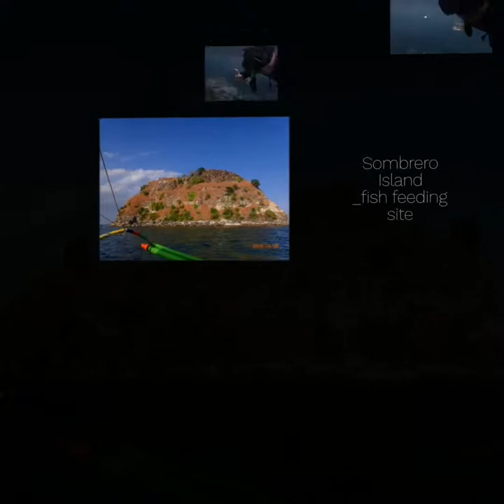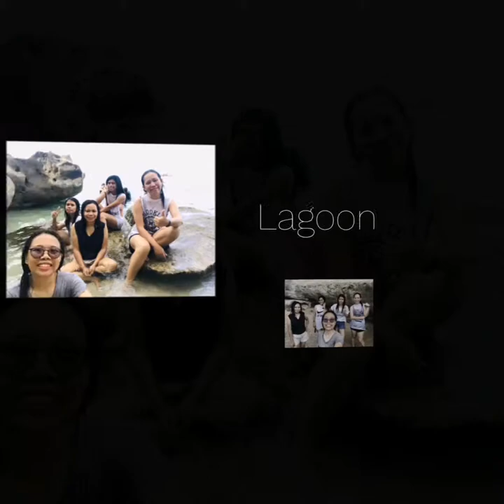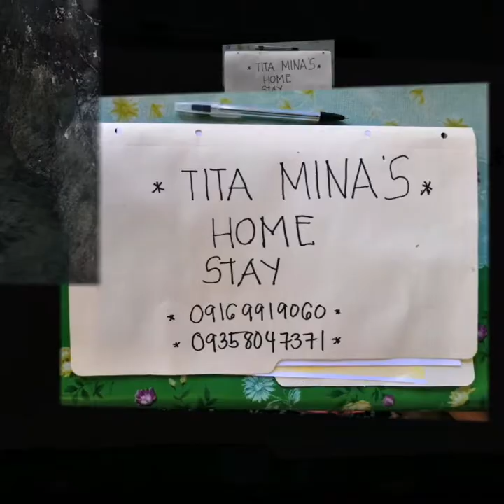BEST SUMMER GETAWAY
Best Summer Getaway MASASA BEACH,TINGLOY ISLAND,BATANGAS
MASASA BEACH" is never expensive.. Try to visit this place too.
TO GET THERE:
7:30am_We depart from Balibago(VAN) {Php140.00fare}
8:30am_Batangas Grand Terminal
8:35am_Jeep to palengke BALAGTAS(to buy supplies) {Php11. 00fare}
9:15am_Trike to Mabini {Php70. 00fare(one trip)}
9:30am_MABINI Terminal-ANILAO PORT{Php33. 00fare}
10:30am_ ANILAO PORT{Env. Fee Php80.00}
...Waiting the to board(Boat) ..
11:30am_Boarding(Boat)
12:00_Depart from Anilao Port
Fare to Tingloy Port Php80. 00
1:00pm_Tingloy Port
1:05pm_Trike to Transient"Homestay"{Php20.00fare}
1:20pm_Tita Mina's Homestay{Php400. 00/pax 2D 1N}